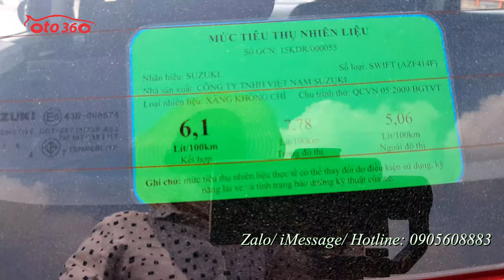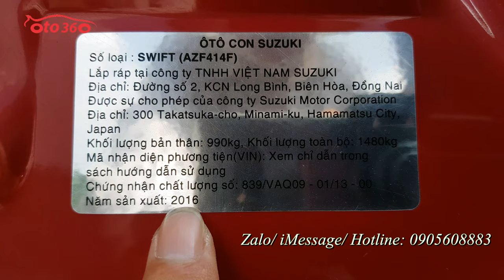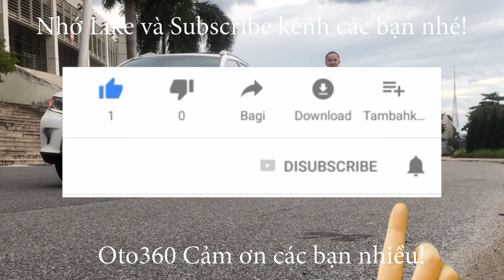Bán xe Suzuki Swift 2016 màu đỏ tên tư nhân, biển Hà Nội, 1 chủ từ đầu xe rất mới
Bán xe Suzuki Swift  màu đỏ sản xuất năm 2016 đăng ký tên tư nhân, Biển Hà Nội xe rất đẹp, 1 chủ từ đầu Full  lịch sử bảo Dưỡng.
Xe được trang bị  động cơ xăng 1.4L rất tiết kiệm  nhiên liệu, chỉ 5 lít xăng cho 100 km quãng đường kết hợp; hộp số tự động cùng rất nhiều option như : nội thất da, lazang đúc, Khoá thông minh, đề nổ stas/top, điều hoà auto, gương chiếu hậu gập điện, tích hợp xinhan trên gương, màn hình, camera rùi, phanh ABS, phanh đĩa 4 bánh...

Có bán trả góp. Chỉ phải trả trước 30% giá trị xe.